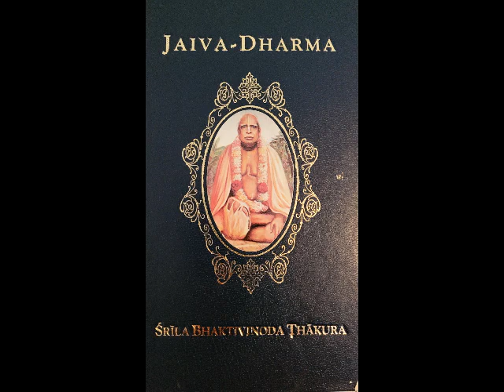Ch 19 Prameya: Abhidheya-Tattva - AUDIO